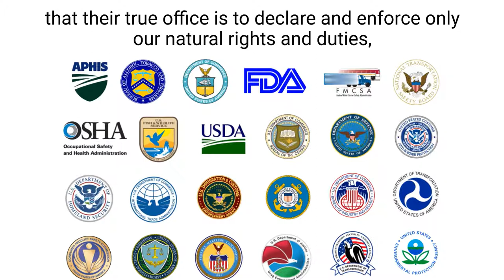Wisdom of our Founding Fathers 3 - Jefferson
As part of the series of Public Awareness Messages, IC Liberty Films, the independent film company distributing the award-winning "In Search of Liberty" Constitution movie, is presenting a series of videos titled The Wisdom of our Founding Fathers. This is #3.

These snippets of American history are designed to raise awareness of our Founding Fathers and the country they created.